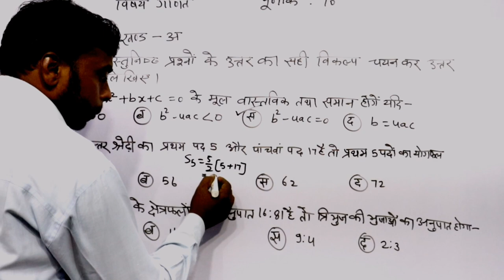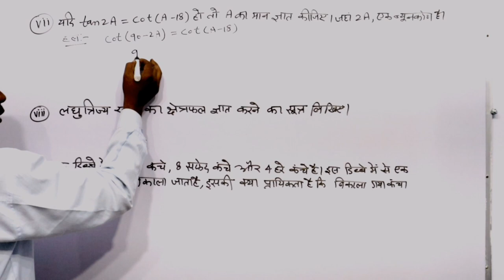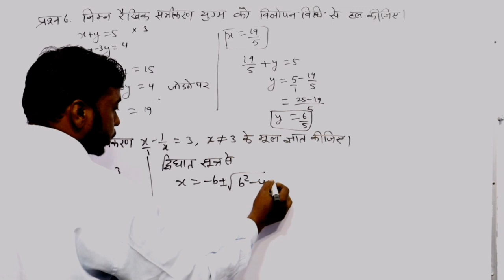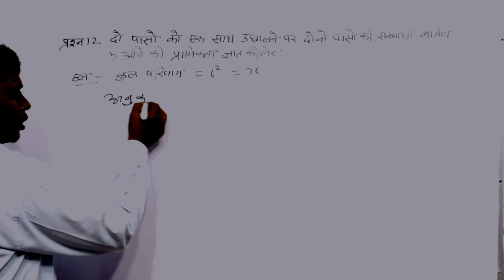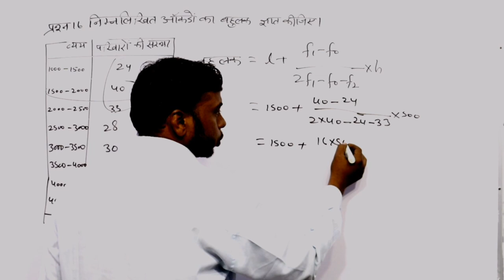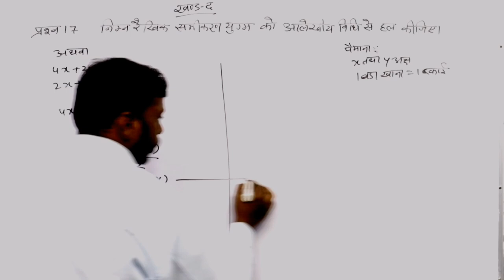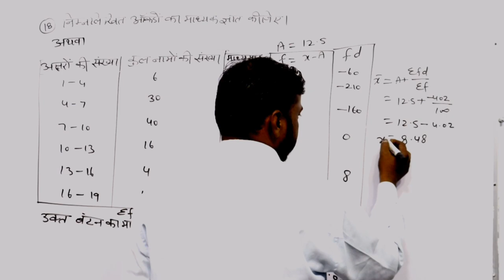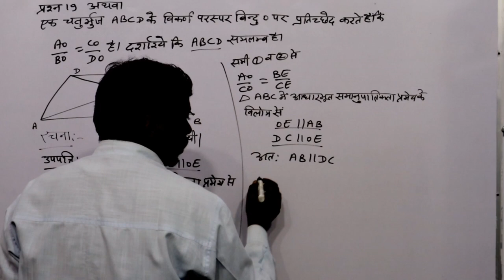Math sample paper for class 10 // half yearly Exam paper solution class 10 NCERT 2022-23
Hello Students, At A Plus Coaching Centre Channel you will find all NCERT pattern based lectures which is very beneficial for yourself and your friends education so ready to join this channel and subscribe my channel.